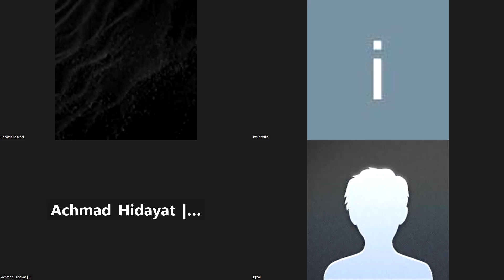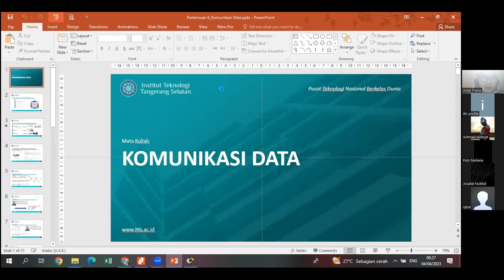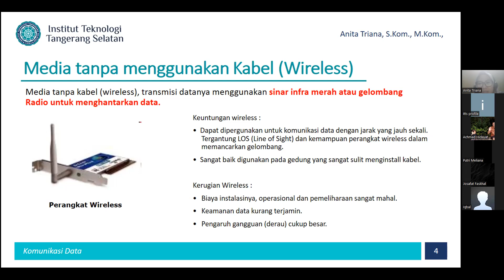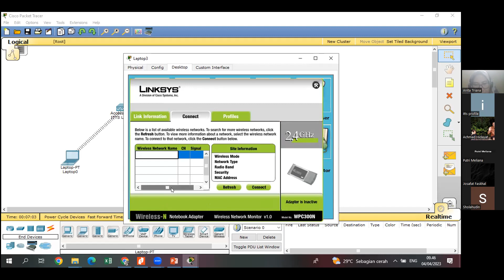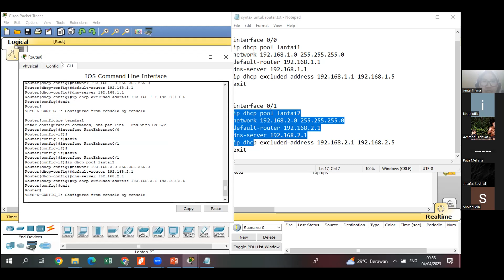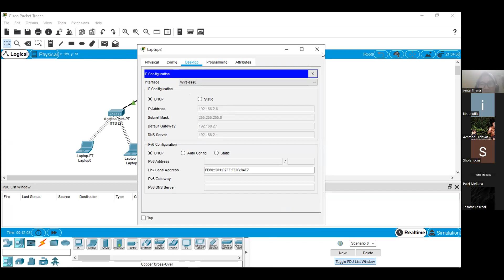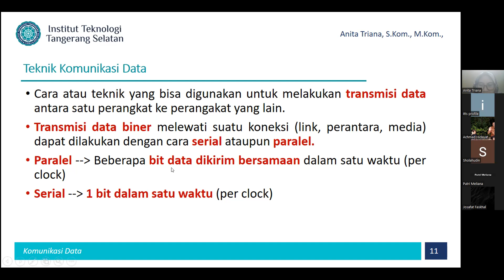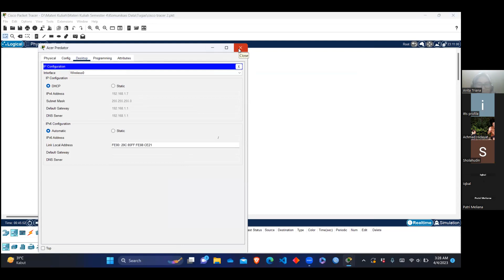2023-04-04 Komunikasi Data - Reg